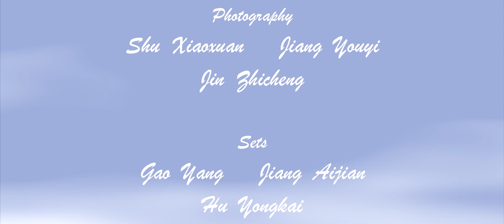Little Nezha Fights Great Dragon Kings (English Dub)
The English Dub sync'd with the bluray

Thanks very much to @jonathanjames3984 for providing his copy of the audio. Using that, the French Dub and other sources I've managed to piece together almost the entire soundtrack except for about 15 seconds total which is still missing.

I'm still on the lookout for a VHS copy from which to make a higher quality transfer.